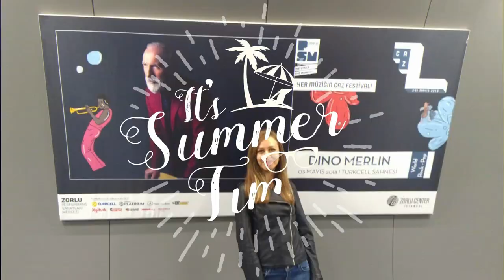NAJBOLJA TURSKA SERIJA | Crvena soba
Pozdrav svima,

U novom videu razgovaramo o trenutno najgledanijoj seriji u Turskoj. Riječ je o seriji "Crvena soba" koja se počela emitovati na TV8. Razgovarat ćemo o sadržaju serije, glumcima, pojedinačnim radnjama. Ukoliko vam se video dopada lajkujte, ostavite komentar i podijelite sa prijateljima.
Želim vam ugodno gledanje!